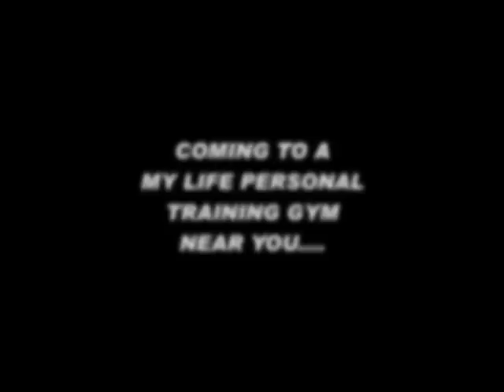Sport Relief John and Tom Run and Lift London. Part 2. Trailer